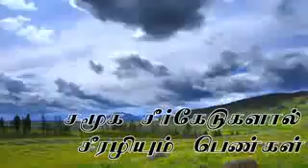சமூக சீர்கேடுகளால் சீரழியும் பெண்கள் low